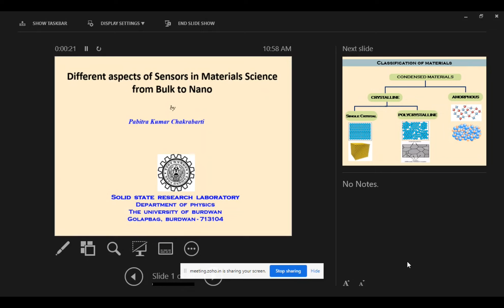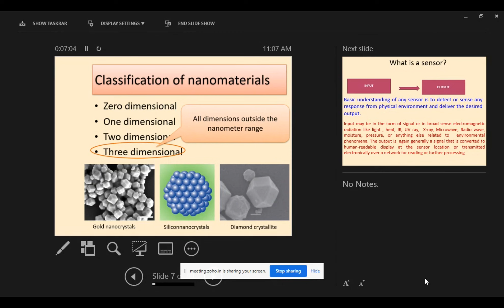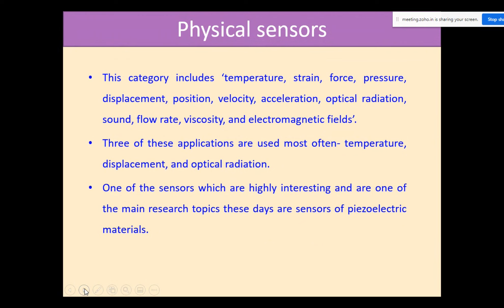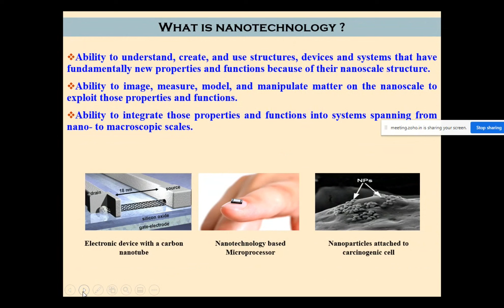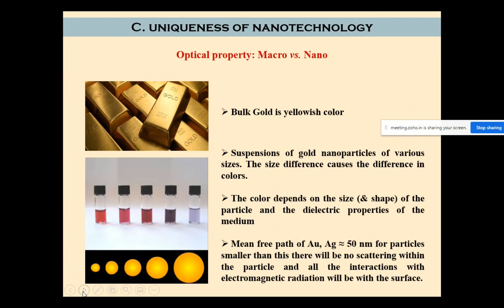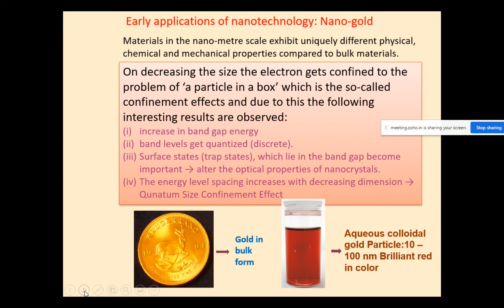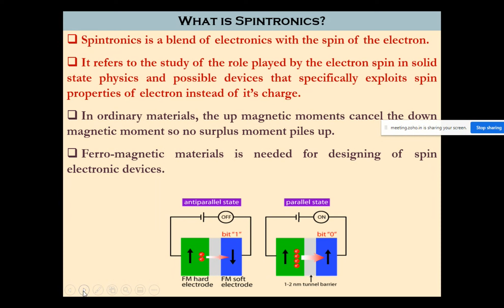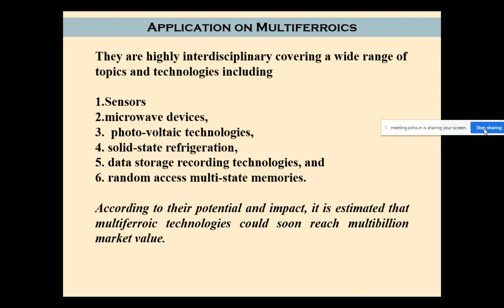ATAL FDP Sensors Technology BU 04112020 Session 1 Prof K Chakrabarti